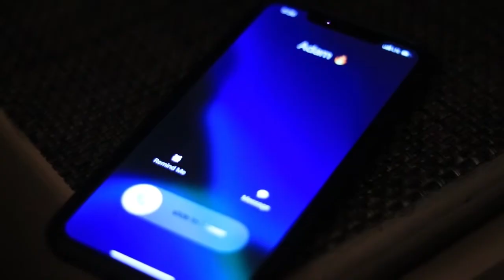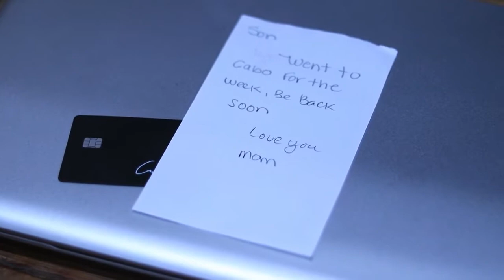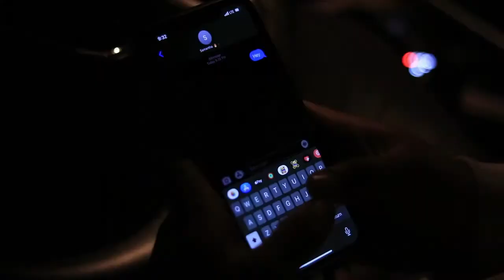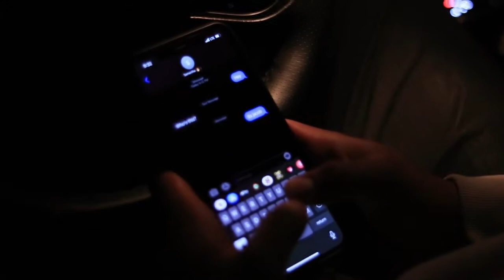Live Premier of "Sweet Dreams"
Premier of "Sweet Dreams" October 31, 2020